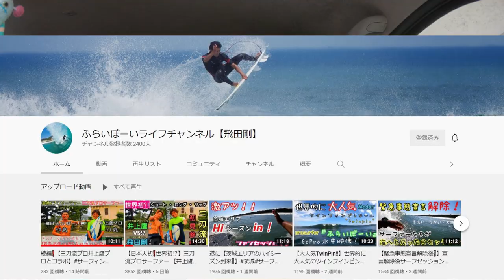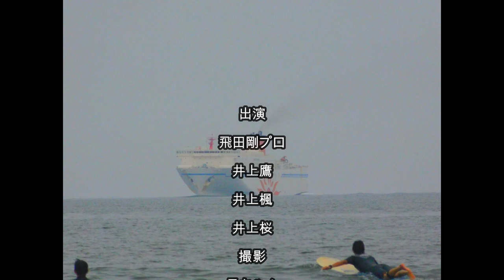【〇〇が上手だとロングがヤバい!?】飛田剛プロとのコラボ撮影の裏側Good at 〇〇,good at longboarding? Behind the scenes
今回のYouTubeコラボのお相手は、JPSA第３戦が開催された茨城県大洗町地元の、飛田剛JPSAショートボードプロ。
「ふらい」ぼーいと「鷹」のエアー合戦を、という企画でしたが、これでは飛べないというまさかの小波。
そこで急きょ、飛田プロがロングに挑戦する企画に変わりました。
数回ロングの経験があるという飛田プロ、さてどうなったでしょう？

飛田剛プロのYouTubeチャンネルの登録も宜しくお願い致します！

This time, I made a video with a pro shortboarder from Oarai, Ibaraki, where the third stop of the JPSA Shortboard Tour was held.
The plan was to have an air battle, but the waves were too small  to make air that we changed the plan to 'a shortboard pro challenging longboarding'.
How did the things turn out?

僕のチャンネルでは、今までにないスタイルのサーフィンを紹介しています。
是非登録をして、お楽しみにお待ち下さい🙇
「いいね」もよろしくお願いいたします！

「鷹プロファンクラブ」も出来ました！
応援宜しくお願い致します。
★How about supporting the surfing activities of us?
Thank you for your support! ★

他でも面白い動画や写真を投稿していますので、要チェック!!